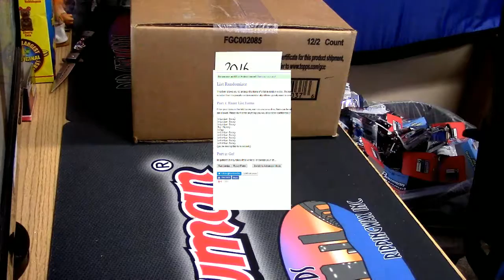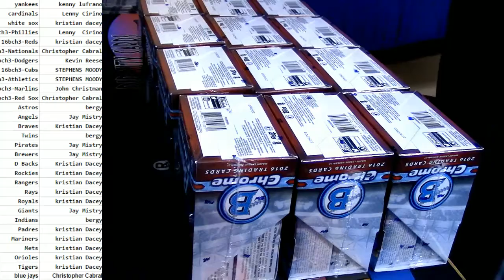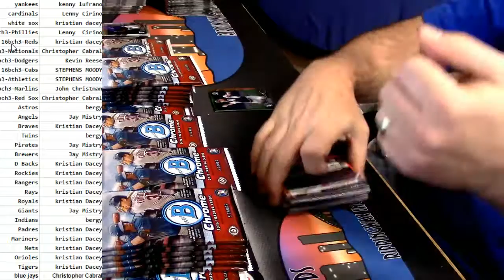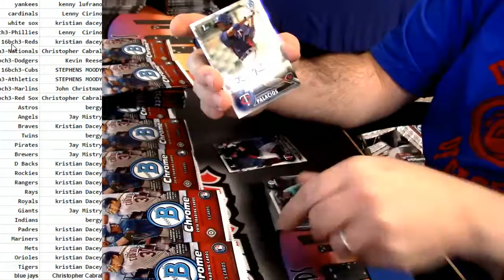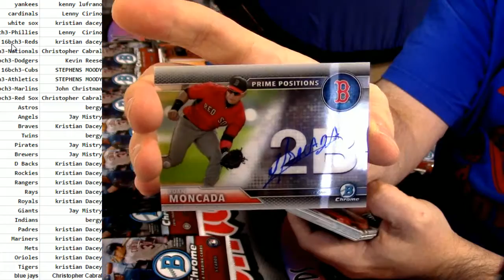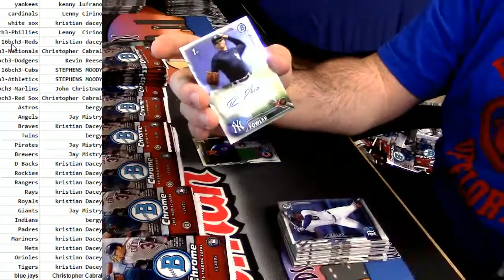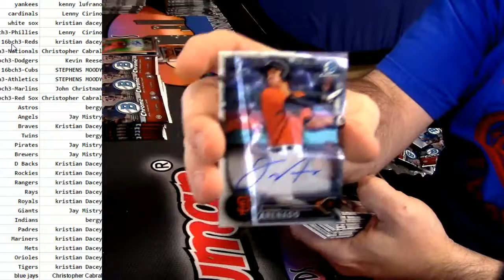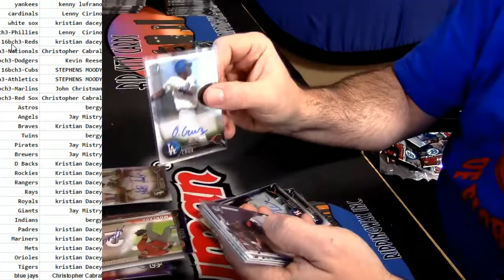2016 Bowman Chrome Hobby PYT #3